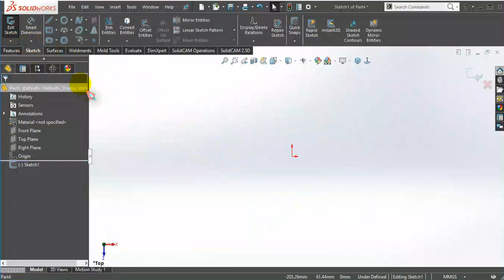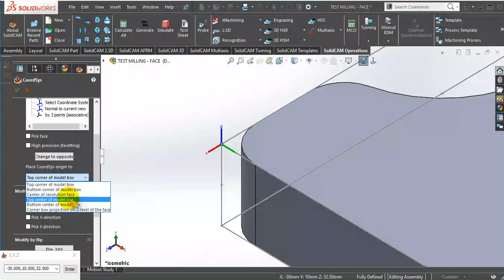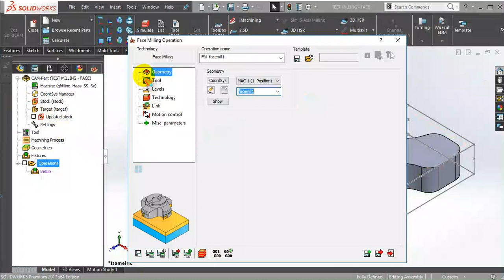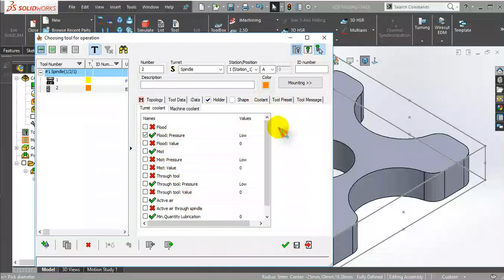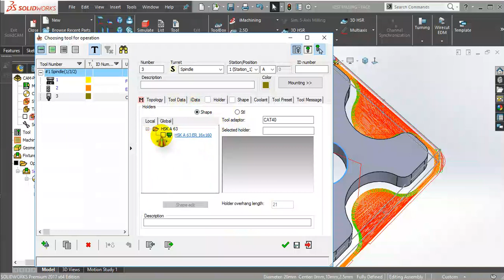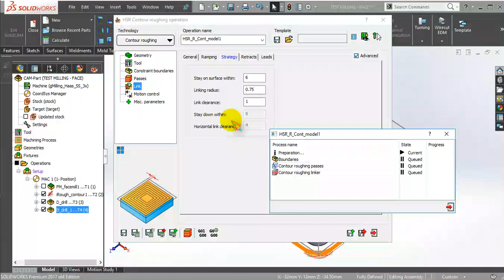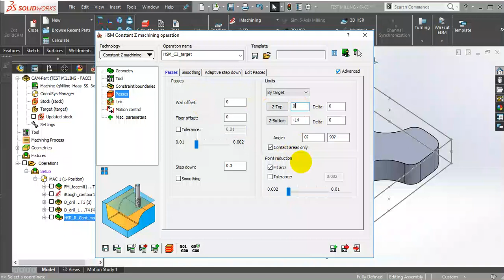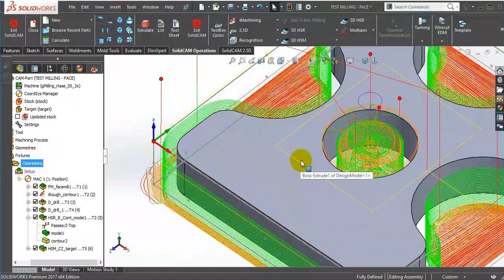1.SolidWork 2017 / SolidCAM 2017 - การกัดชิ้นงานง่าย ๆ ด้วย Operetion 2.5D,2D Imachining,HSR และ HSM